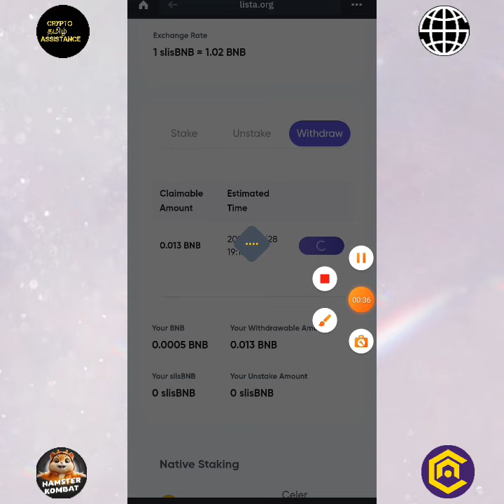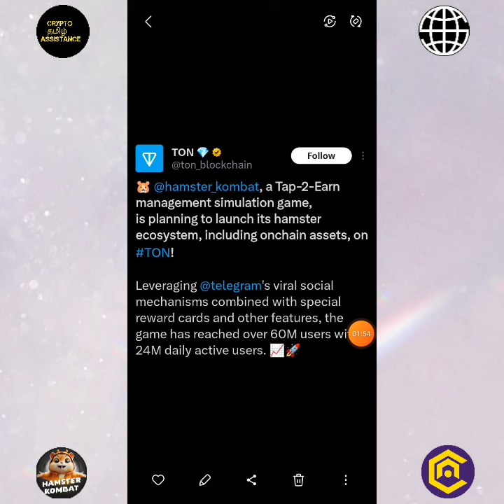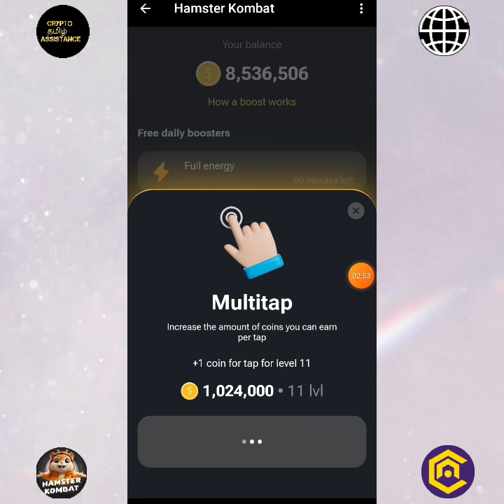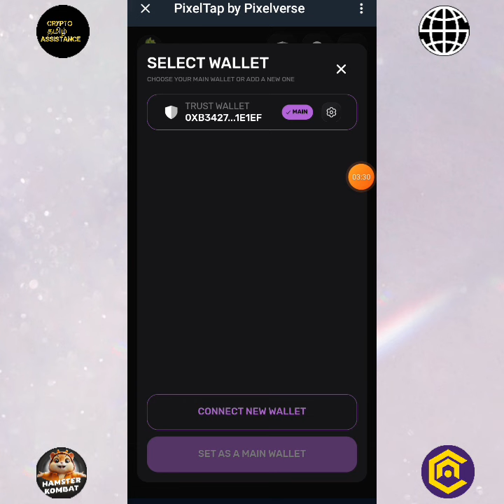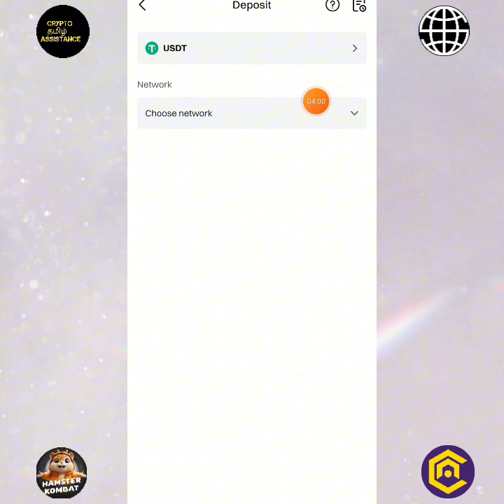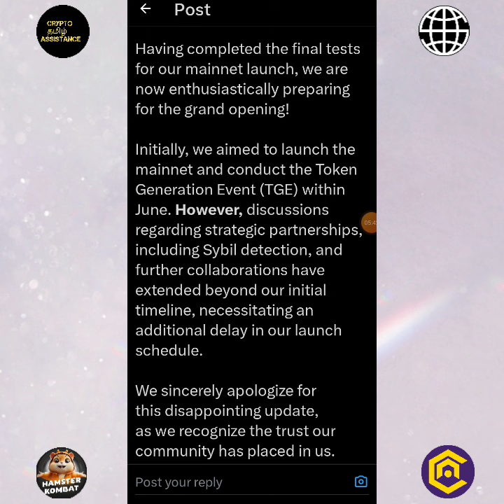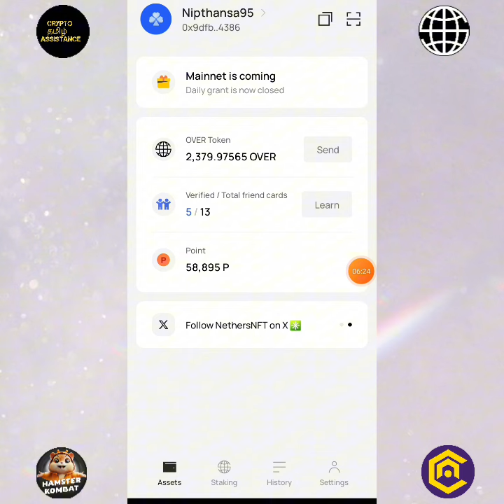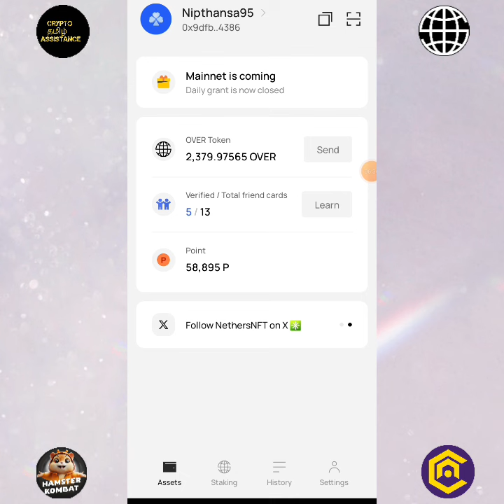over protocol mainnet update & pixelverse connect binance @cryptotamilassistance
👉 In this video we are going to discuss about the pixelverse connection to binance, over protocol mainnet & hamster kombat new update etc .